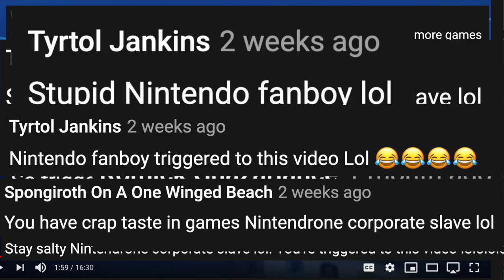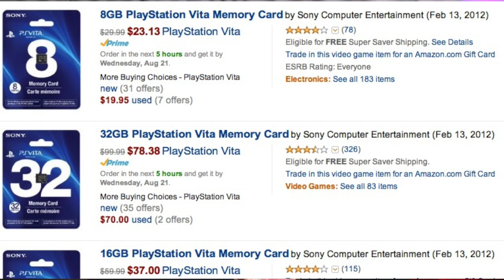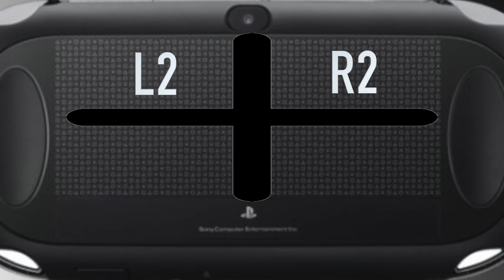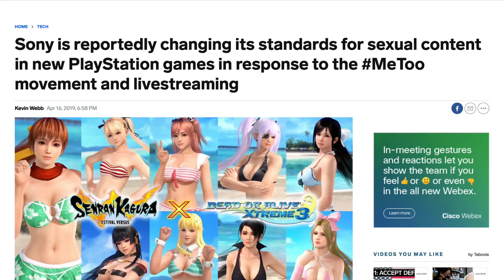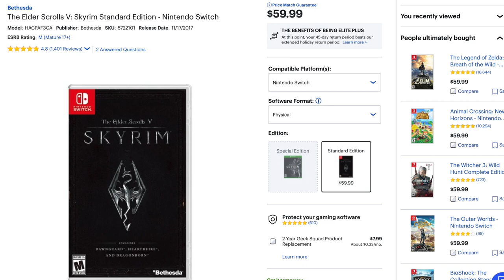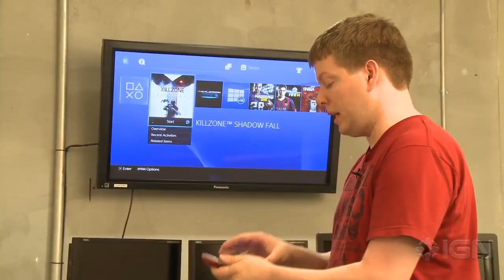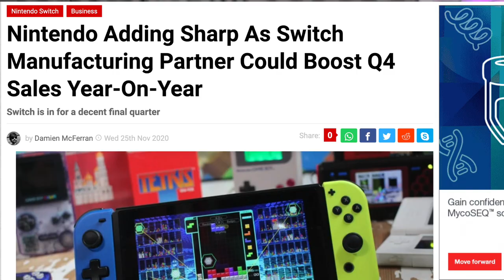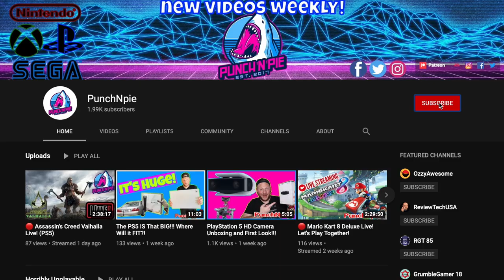10 Reasons the Nintendo Switch is Better than the PS Vita!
I received so much hate on the "10 Reasons the PS Vita is Better than the Switch" Video so of course I had to follow it up with going in the opposite direction. 10 Reasons the Nintendo Switch is Better than the PS Vita!
- [ ] Tactile L2, L3, R2, R3
- [ ] Dockable, no need for separate pieces of hardware
- [ ] Censoring
- [ ] USB accessory support like controllers and keyboards
- [ ] Accessories and More case and grip options
- [ ] Better 3rd party support
- [ ] Marketing
- [ ] Multiplayer on a single console
- [ ] Console availability and variety

PunchNpie Shirts and more!

If you enjoyed this video make sure to click that like button!

Theme Song is originally from Batman for the NES. I wrote and recorded the cover used in the intro.